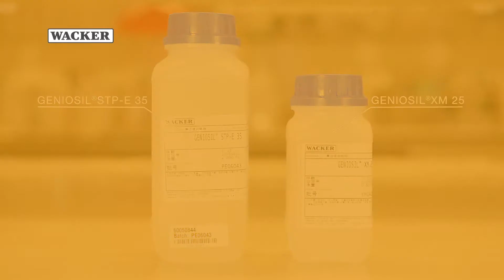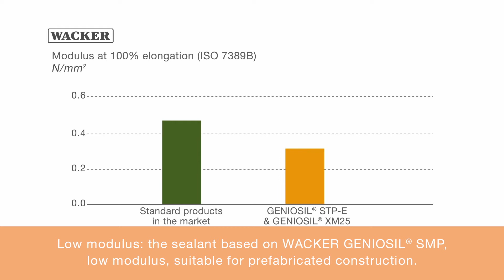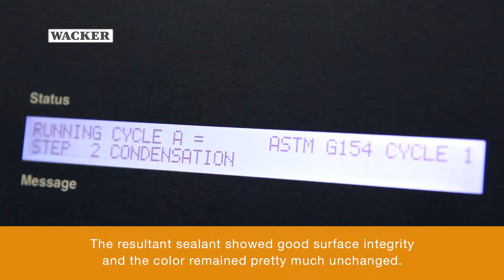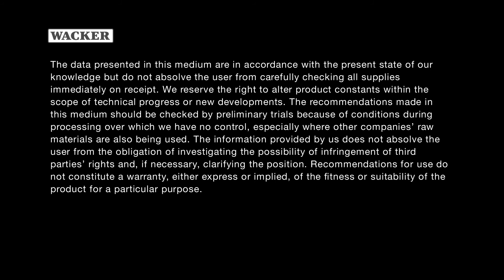WACKER GENIOSIL® SMP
WACKER GENIOSIL® Silane Modified Polymers – a selection of suitable raw materials for a low modulus, high resilient one component sealant.